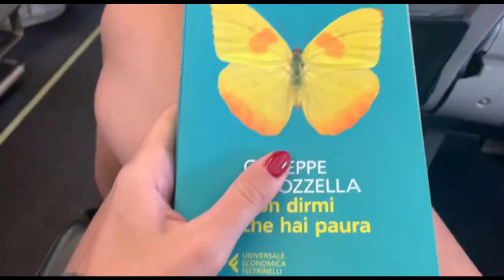VLOG: una settimana in Sardegna! Quartu Sant’Elena | GINNASTICA RITMICA 😍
VLOG sulla mia settimana di stage di ginnastica ritmica in Sardegna, a Quartu Sant’Elena! Una settimana di allenamento e divertimento! Buona visione ☺️

Se vuoi comprare il mio libro:

Hello everyone, I'm Marta Pagnini, former Captain of the Rhythmic Gymnastic Italian National Team. In this channel, I'll talk about Gymnastic tutorials, handling, training, and stretching. Hope to see you all in my videos 😘

Ciao a tutti sono Marta Pagnini. Per chi mi segue da molto mi vedrà come ex capitana della nazionale di ginnastica ritmica italiana, le mitiche farfalle!🦋 Per chi invece è nuovo sono una semplice ragazza con una passione per la ginnastica da quando ero piccina.
In questo canale parlerò della ritmica a tutto tondo, dai diversi tutorial, a spiegazioni tecniche, allenamenti, maneggio di attrezzi ecc ecc, insomma tutto quello che ho imparato nella mia vita da atleta olimpica prima, e da giudice / allenatrice ora. 😊

E non solo ma anche fitness, stretching e allenamenti che ruotano attorno alla figura della ginnasta! 🤸

Spero di vedervi belli attivi nei miei video e ricorda FaiTuttoBene 🥰